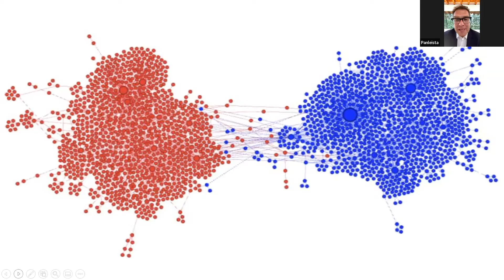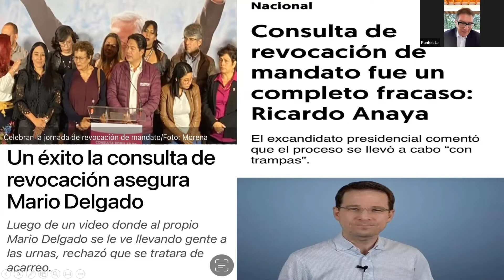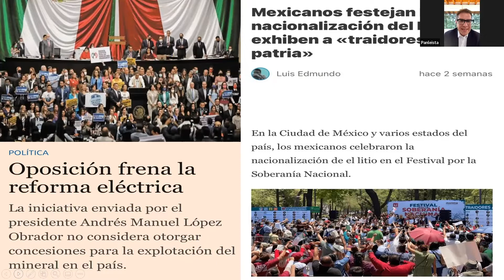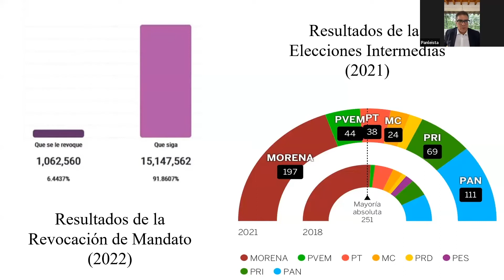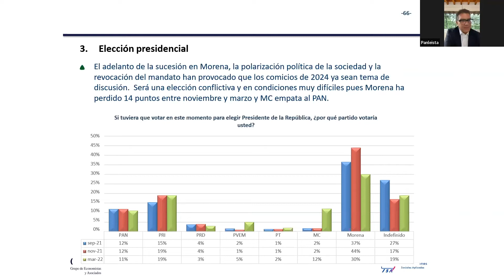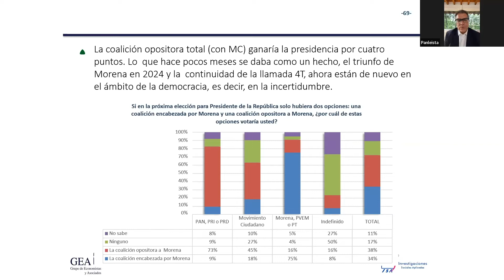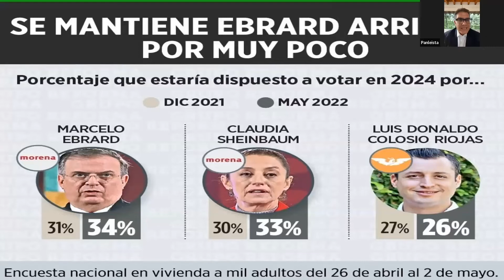Coyuntura Política Actual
Así se vivió otro de nuestros EncuentrosActinver. Conoce sobre los temas actuales de la política nacional e internacional de la mano de nuestro especialista Armando Ríos Píter.